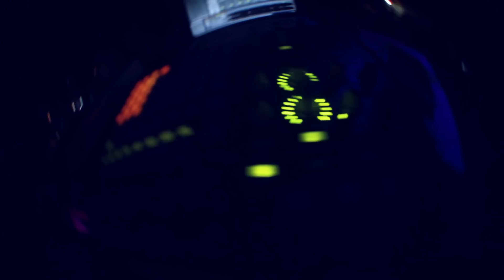CONNECT ELECTRO FESTIVAL by XenonGROUP